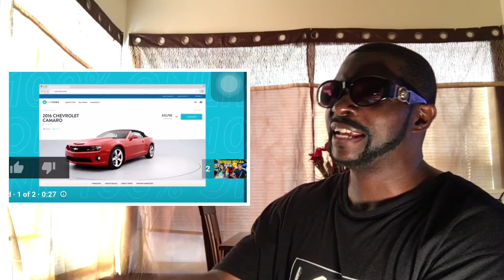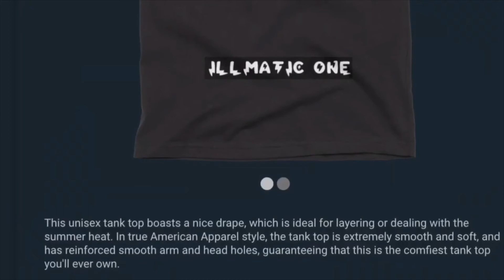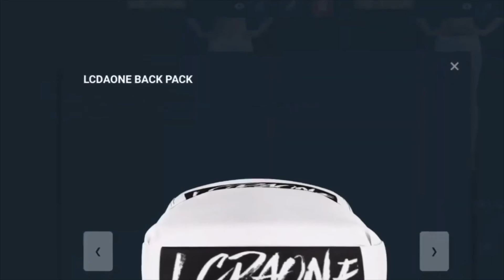REACTION TO DDG SAYING I HIT THE GAS WITH LA LA AND SHE STARTED TRIPPING